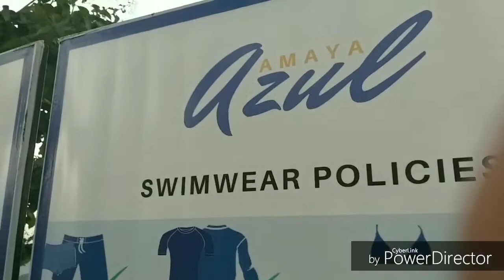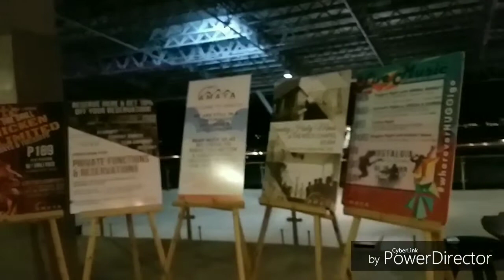AMAYA VIEW@CAGAYAN DE ORO CITY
And yes na upload ko na po ito...
Inupload ko again at lalagyan ko na ng  link.
Para di mag copy right